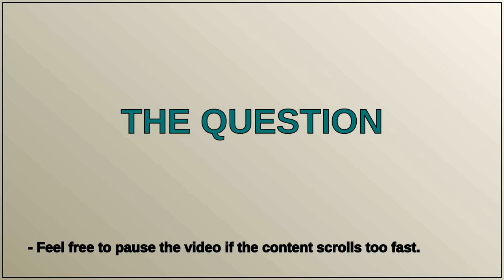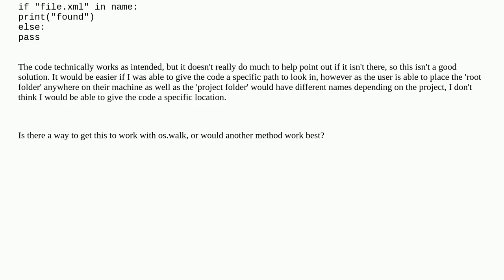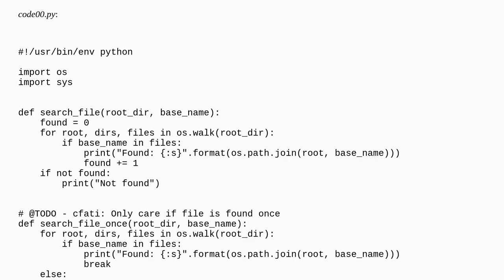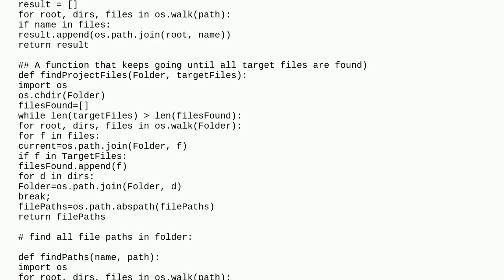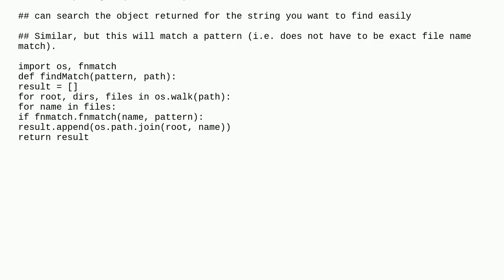How can I limit os.walk results for a single file?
A special thanks goes out to the community

  python os.walk